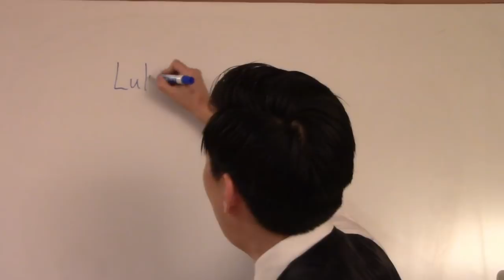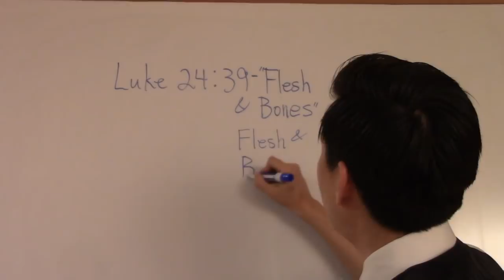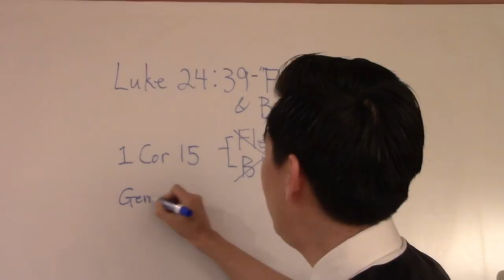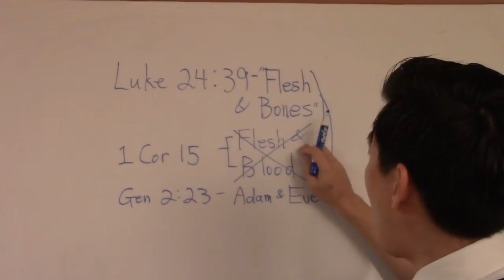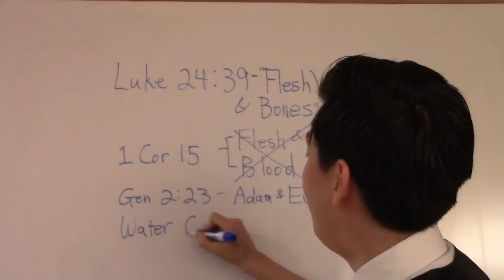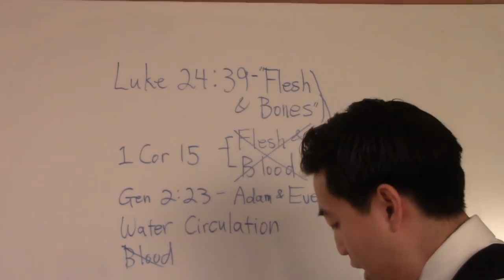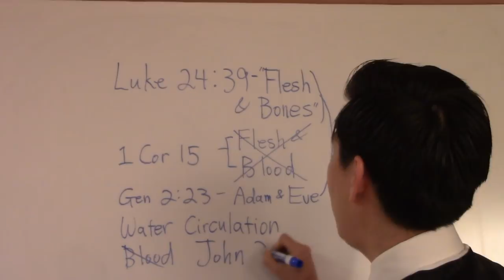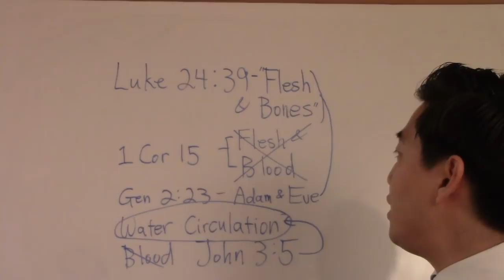Blue-Blooded Jesus, Adam & Aliens - Dr. Gene Kim